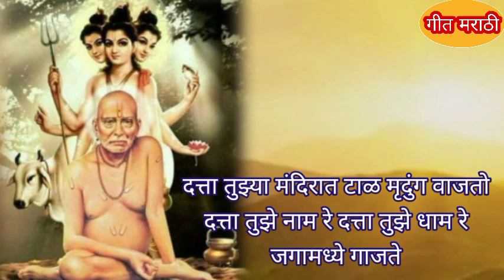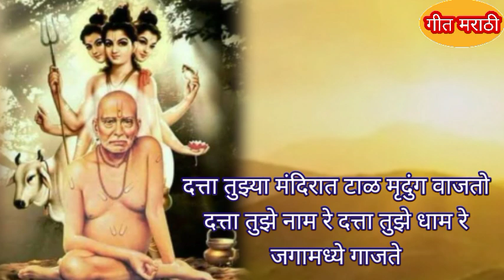मंदिरात#टाळ#मृदुंग#वाजतो दत्ता तुझे नामरे दत्ता तुझे धामरे जगागाजते